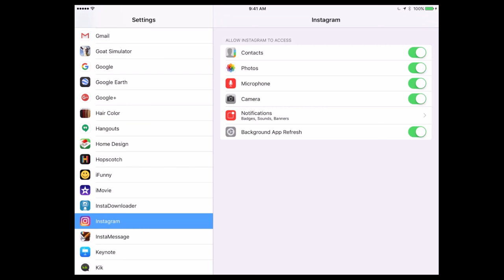RARITY IS HERE! | MLP Game #16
I got Rarity. subtitles are accepted!